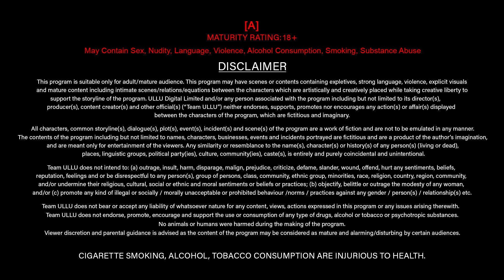Mastram | Ullu Presents | Coming Soon...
Waqt aur Sitam ke mare Hain hum
Kabhi iske to kabhi uske sahare Hain hum
Pata nahin kya khata Hui humse is ishq mein,
Ki dariya mein tu aur na  jaane kab se kinare per hai hum